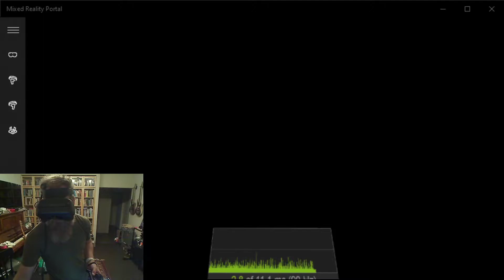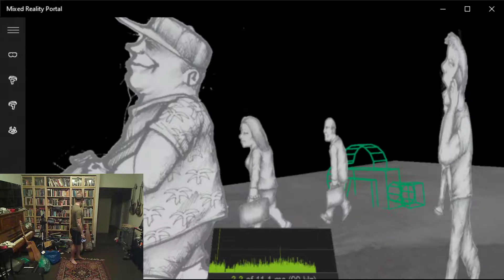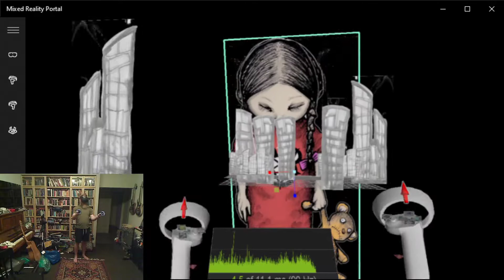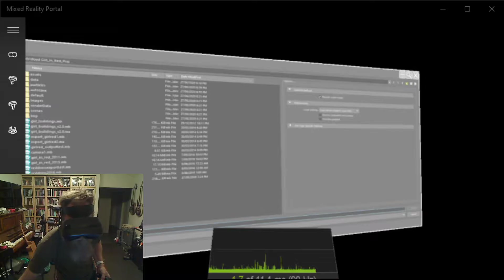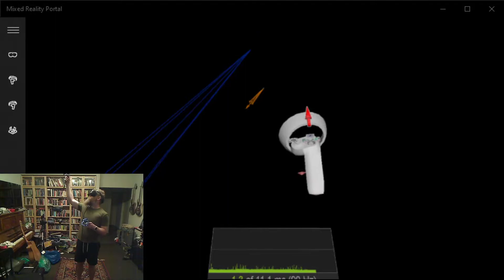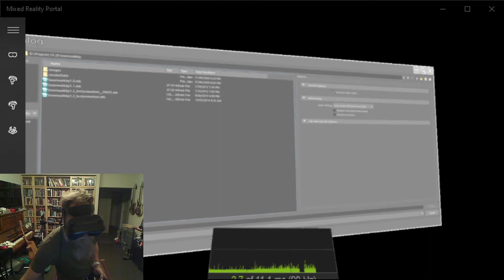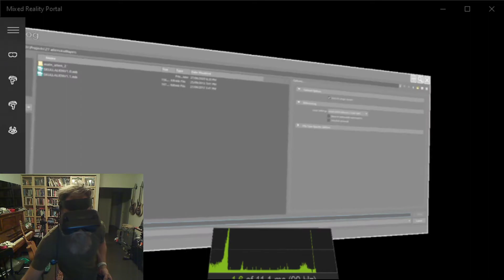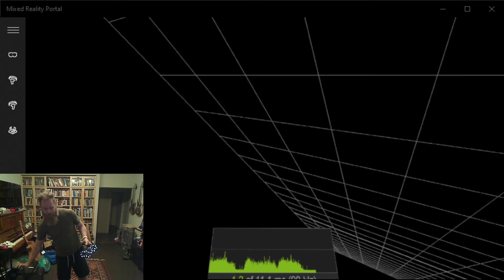Boyd old stuff test edit in Maya and mauri VR